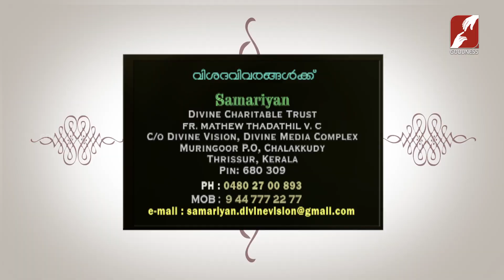SAMARIYEN | Epi 269 | Edison | APRIL 2021 | നന്മയുടെ കരസ്പർഷമായ് ഇവർക്കായ് ഒരു കൈത്താങ്ങ്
SAMARIYEN | Epi 269 | Asha | നന്മയുടെ കരസ്പർഷമായ് ഇവർക്കായ് ഒരു കൈത്താങ്ങ്